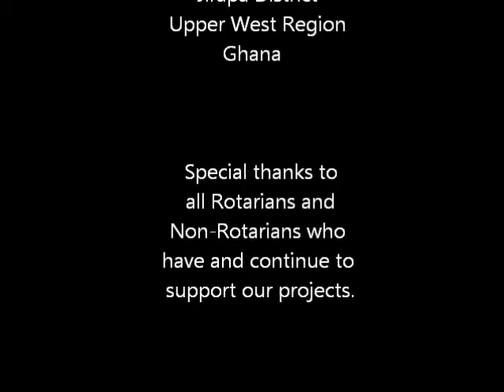Medical vtt 2014 2015